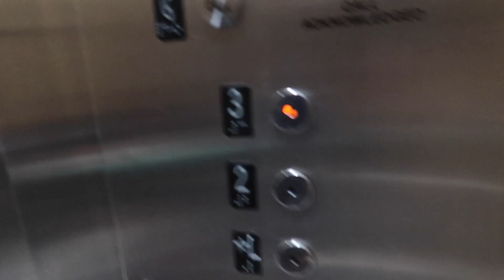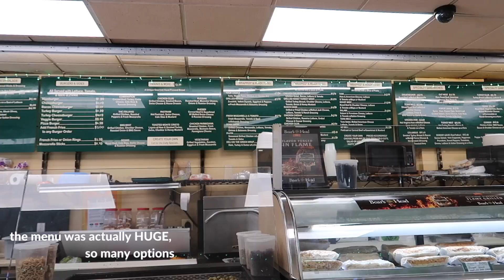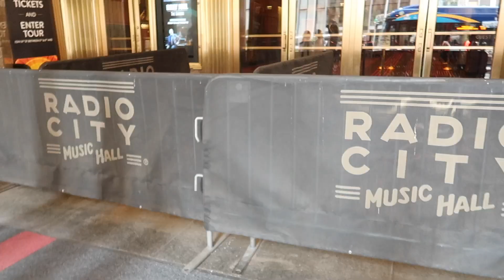VLOG: exploring new york city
we made it to new york for nationals! we had a free to day relax and explore the city before starting racing. we go up and had breakfast, headed over to King Point to watch some of the team racing that was still going on, had lunch at a local deli, and spent the evening walking around and exploring the city! hope you enjoyed!